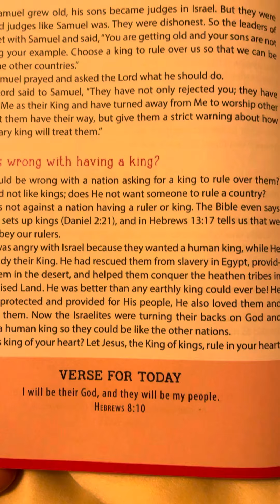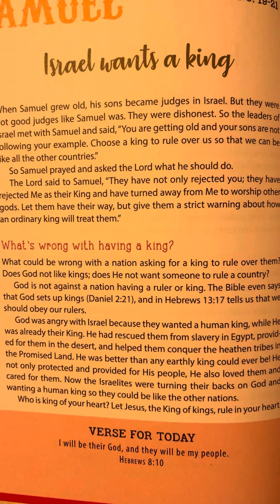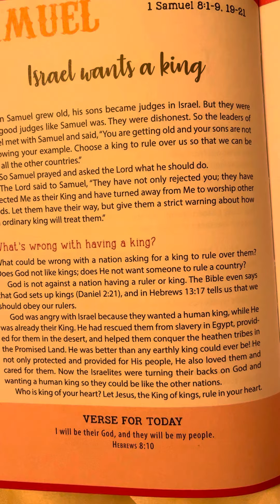April 25 - Samuel - Amazing Stories for Young Believers by Dave Strehler